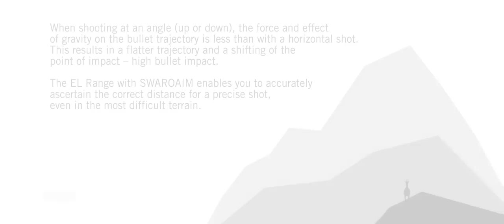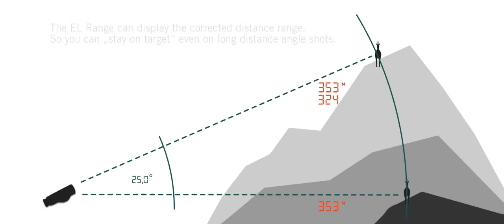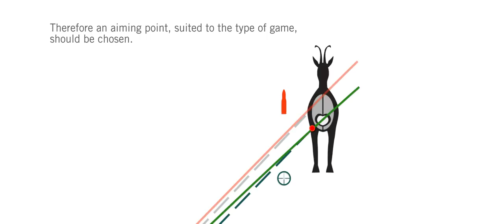SWAROAIM mountain hunting with the EL Range - SWAROVSKI OPTIK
To take a precise shot up or down hill requires know-how and ballistic experience. Or a precision instrument. The EL Range with SWAROAIM, equipped with a radically new angle- shot programme developed by SWAROVSKI OPTIK, enables you to accurately ascertain the correct distance for a precise shot; even in the most difficult terrain.